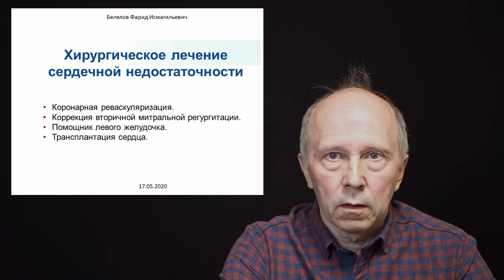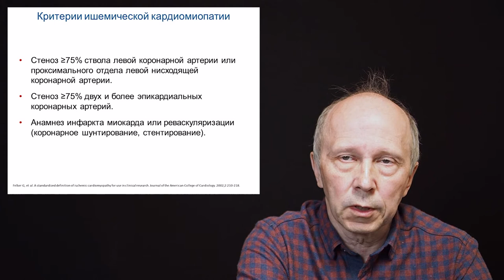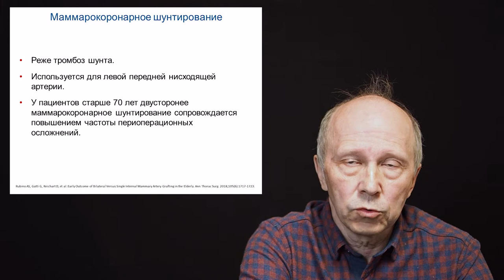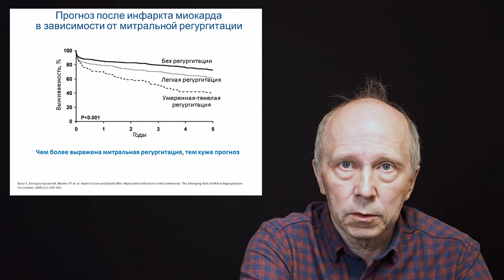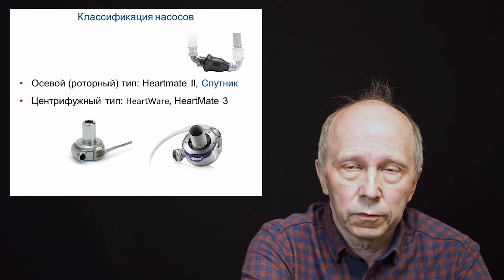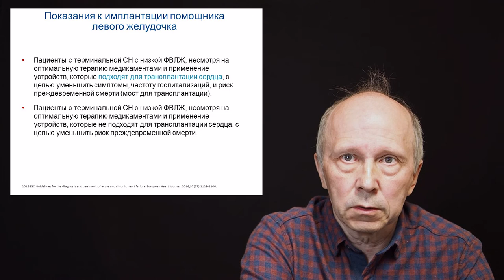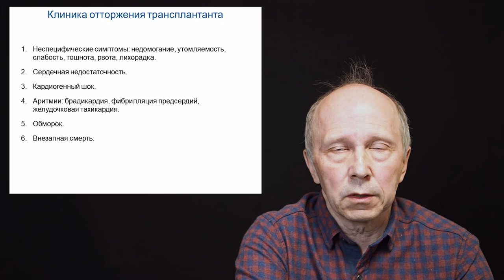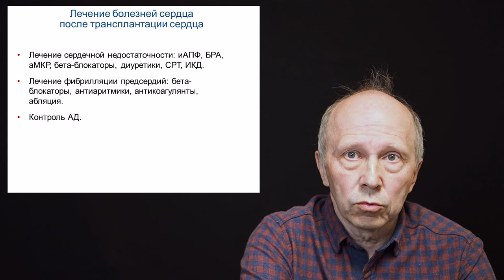Белялов Ф.И. Хирургическое лечение сердечной недостаточности. 2020.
Курс повышения квалификации. Лечение пациентов с сердечной недостаточностью с помощью коронарной реваскуляризации, коррекции вторичной митральной регургитации, имплантации помощника левого желудочка, трансплантации сердца.